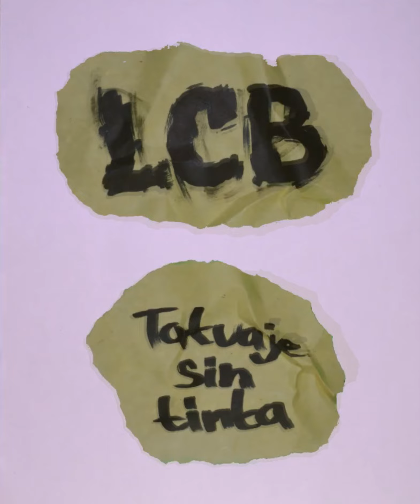L.C.B - Tatuaje Sin Tinta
¡La sangre llama!

ANIMACIÓN: Osmar Ramirez Miranda

ACAPULCO GUERRERO MEXICO.